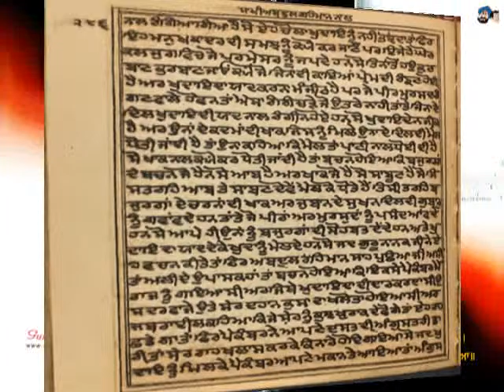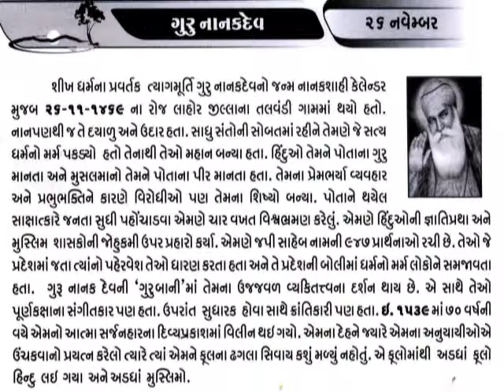26 November ગુરુ નાનકદેવ Gur Nanakdev_founder of Sikhism _first Shikh Guru_ @vasant teraiya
Guru Nanak गुरु नानक (1469 – 1539) was the founder of Sikhism and the first of the Sikh Gurus. His birth is celebrated world-wide as Guru Nanak Gurpurab on Kartik Poornima, the full-moon day which falls on different dates each year in the month of Katak, October–November.
Guru Nanak travelled far and wide teaching people the message of one God who dwells in every one of His creations and constitutes the eternal Truth.[3] He set up a unique spiritual, social, and political platform based on equality, fraternal love, goodness, and virtue.
It is part of Sikh religious belief that the spirit of Guru Nanak's sanctity, divinity and religious authority descended upon each of the nine subsequent Gurus when the Guruship was devolved on to them_આજનો દિનમહિમા-માનવપુષ્પોની મહેક-L V JOSHI, JUNAGADH 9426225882,